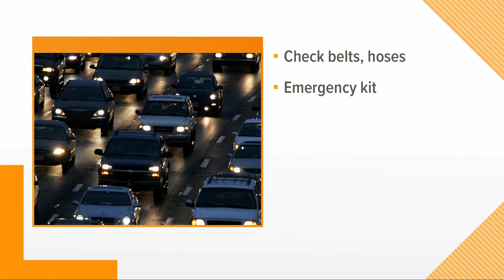2.6 million Floridians driving for Thanksgiving holiday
10New reporter Jenny Dean  has more on holiday travel.